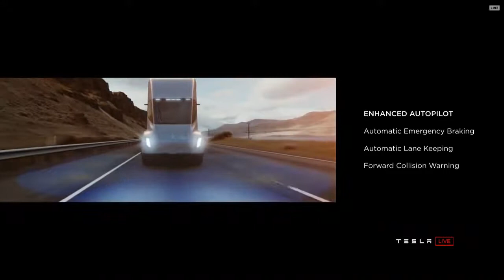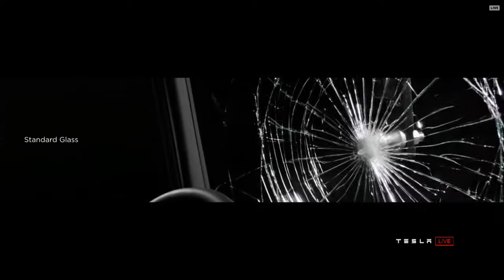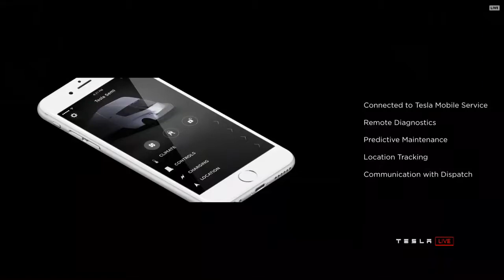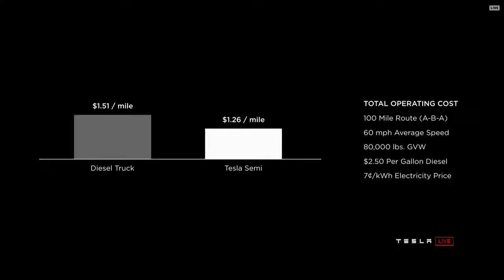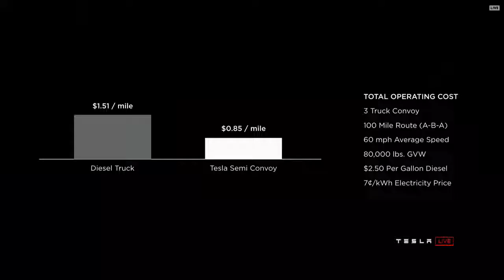Тесла представили новый беспилотный грузовик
Глава SpaceX и Tesla Илон Маск представил прототип своего первого электрического грузовика Tesla Semi Truck, который призван стать экологичной альтернативой традиционным дизельным машинам.

Презентация серебристо-серого грузовика состоялась в штаб-квартире организации в Калифорнии. Суперновая фура будет способна проехать до 800 км без подзарядки, а также будет способна разогнаться до 100 км/ч за пять секунд без груза. Отмечается, что серийное производство фур начнется уже в 2019 году.

По словам Илона Маска, создание электрического грузовика стало новым шагом в направлении освобождения мировой экономики от использования ископаемого топлива.

«Если обычные грузовики имеют дизайн амбара, то грузовой автомобиль Tesla сконструирован как пуля», - заявил Илон Маск.

Впервые также был продемонстрирован спорткар Roadster нового поколения. Для автомобиля понадобится лишь 1,9 секунды, чтобы набрать 100 км/ч. Серийное производство спорткара запланировано на 2020 год. По словам главы корпорации, машина станет самым быстрым серийным автомобилем за всю историю.